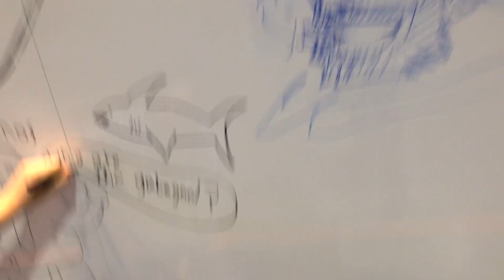RIOT GAMES ANNOUNCES SOPRANOS GAME??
LEAKED CONCEPT ART